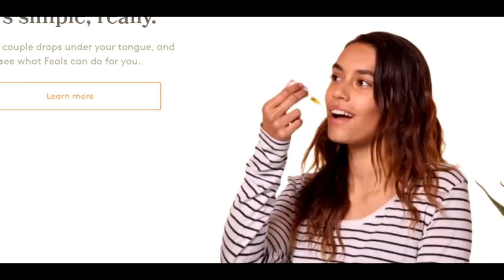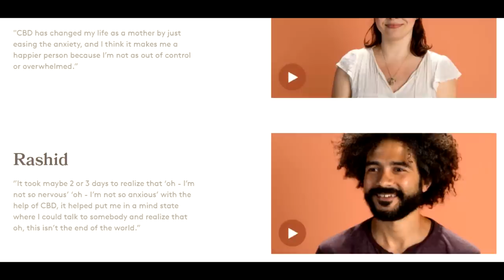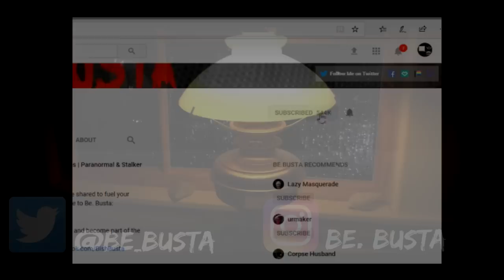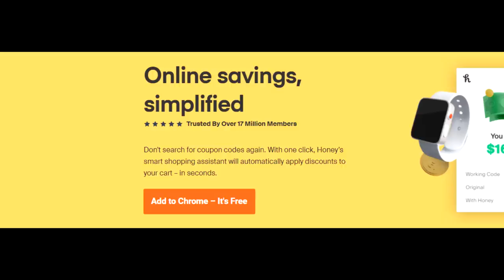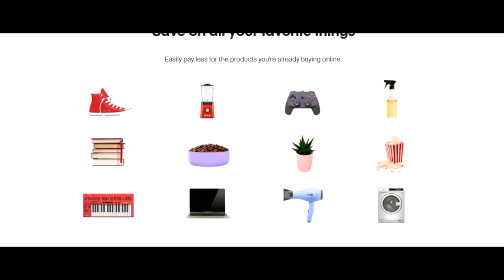True Disturbing Stories To Help With Sleep (Vol. 1)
B)